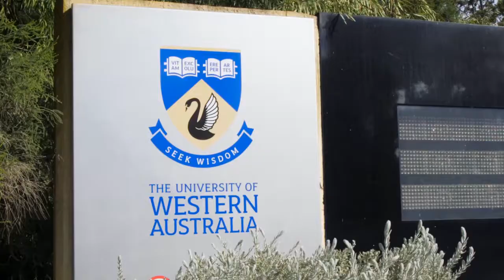AVIVA on BROADWAY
Soon to be constructed apartments near the edge of Perth's most exclusive suburbs and the swan river and within walking distance of one of Australia most exclusive universities UWA.